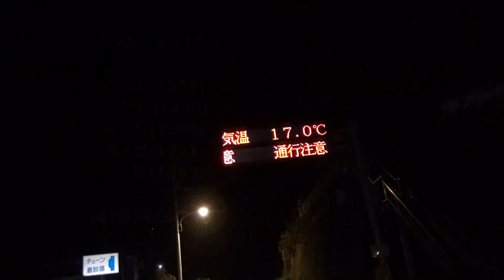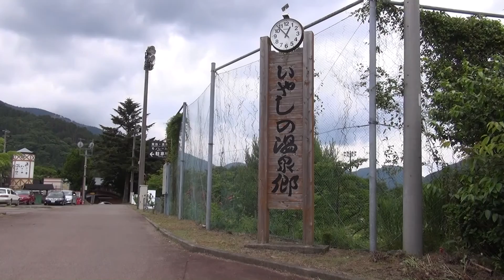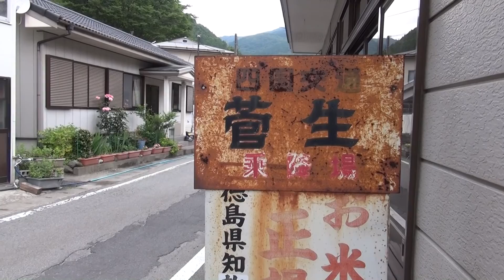平成28年6月11日 剣山(1955) 次郎笈(1930) 丸石(1684) 高ノ瀬(1741) 三嶺(1893)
【天候】曇り

【コース】見ノ越 剣山(1955) 次郎笈(1930) 丸石(1684) 高ノ瀬(1741) 三嶺(1893) 菅生

【記録】

見ノ越 発 1:19 --剣神社 1:21 --西島リフト駅 (2:08-2:27) -- 剣山 (3:03-3:19)---次郎笈(4:04-4:22) ---スーパ－林道下降点 4:56 ---丸石 (5:11-5:28) ---丸石避難小屋 5:48--奥祖谷かずら橋下降点 5:49 ---荒廃した小屋跡 6:01---高ノ瀬 (6:27-6:43)--石立山分岐 6:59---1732m標高点 (7:17-7:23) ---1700m三角点 7:41 --白髪避難小屋 8:01 ---白髪山分岐 8:11 --カヤハゲ ( 8:40-8:45 )--三嶺( 9:34-10:32 )--三嶺ヒュッテ (10:43-10:48)--菅生下山道分岐標識 10:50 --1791m標高点 11:05---林業用作業小屋跡 11:53 -- いやしの温泉郷 (12:42-12:53)---菅生バス停 着 13:14

菅生バス停　13:33 (バス乗車) 見ノ越　14:10 着